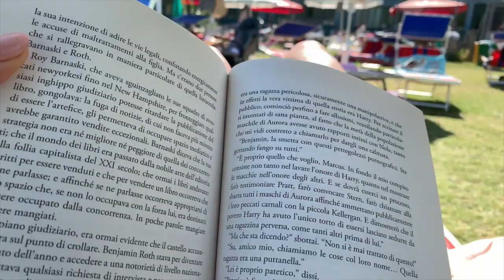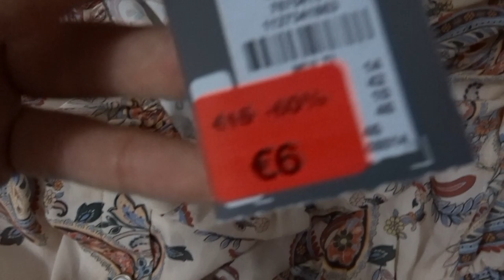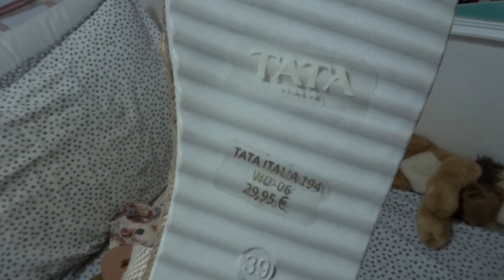di nuovo da PRIMARK | vlog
VLOG 10,11,12,13 Agosto 2019

♡Domande frequenti:

Età: 20

Video registrati con: Nikon D3100, Sony DSC-WX500